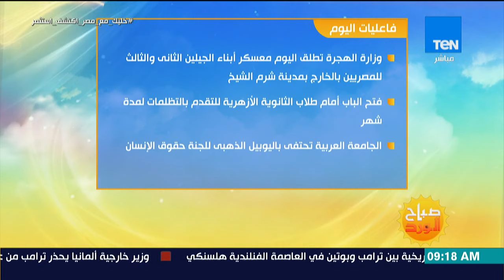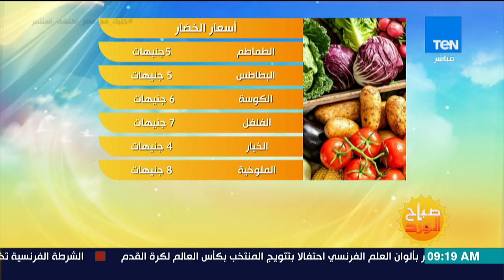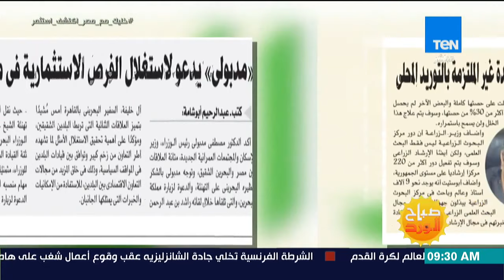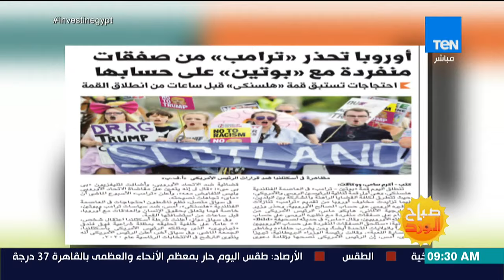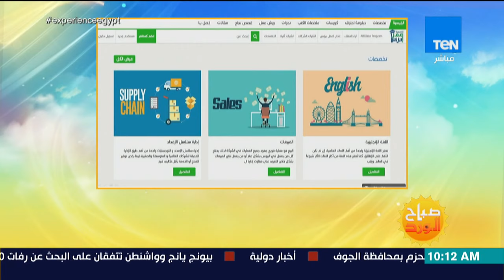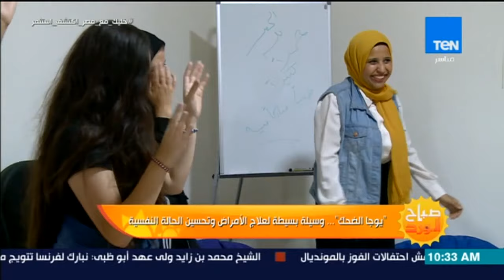صباح الورد - حلقة الإثنين 16 يوليو 2018 كاملة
صباح الورد - حلقة الإثنين 16 يوليو 2018 - الحلقة الكاملة
حلقة اليوم الإثنين 16 يوليو 2018 من برنامج صباح_الورد يقدمه الإعلامية مها بهنسي وسمر نعيم ونور الصواف ويناقش فيها اخر اخبار مصر والطقس والمرور وقراءة في أهم وأبرز عناوين الصحف الصادرة مع الصحفي محمد أسعد الصحفي بجريدة اليوم السابع ومبادرة "إعمل بيزنس" لمساعدة الشباب لتحويل المشروعات الفاشلة إلى ناجحة ولقاء خاص مع المطربة شيماء المغربي ولقاء مع منال حسن اول مدربة مصرية ليوجا الضحك لتحسين الحالة النفسية وعلاج الامراض

يعرض على TEN TV:
من السبت إلى الأربعاء في تمام الساعة 9:00 صباحا